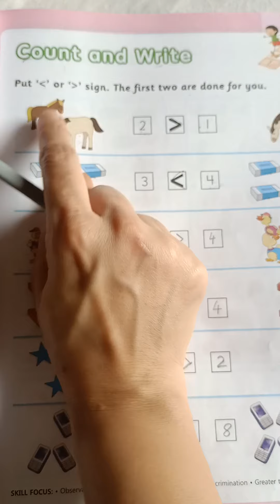maths: exercise on greater than and smaller than ...